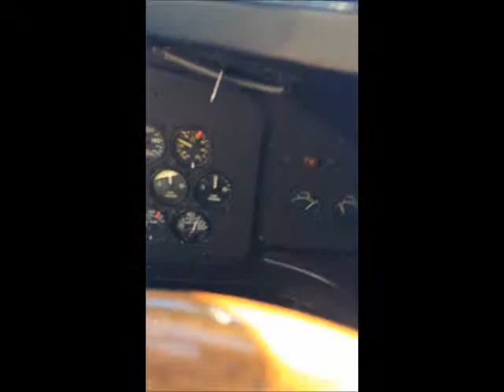Flying aboard the Ford Tri Motor 2015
Flying aboard the 1928 Ford Tri Motor airliner from Miami's Former Tamiami Airport for one quick look around the Hammocks and Kenndal.

The Flight lasted about 20 minutes so you get a quick feel of what it was like to travel in an old aircraft with really huge windows and is more like a flying bus with wings.

This artdeco aircraft is also very steampunk like so I dressed the part!

Enjoy Music by Govi Guitar Odyssey